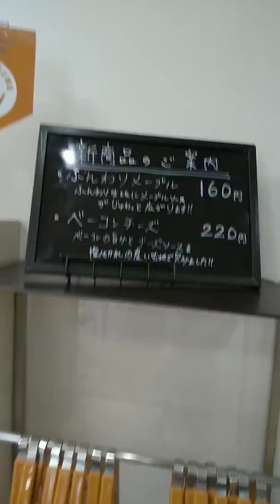豊橋駅近く成田病院 今度胃カメラ飲みます